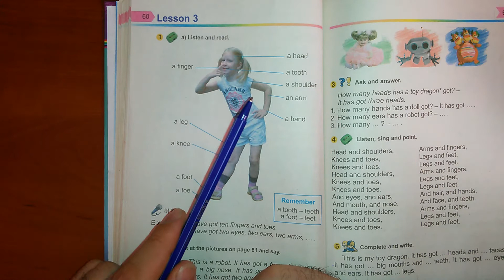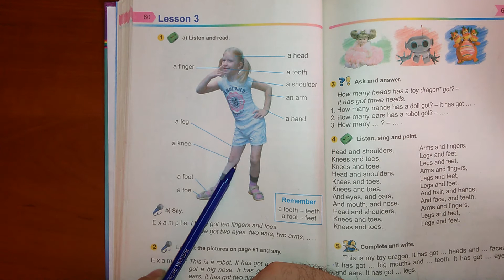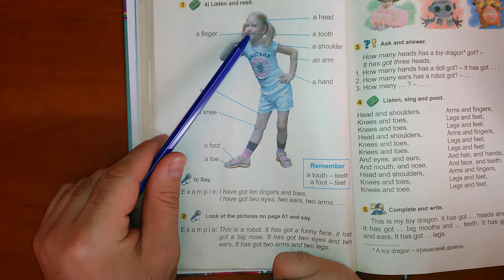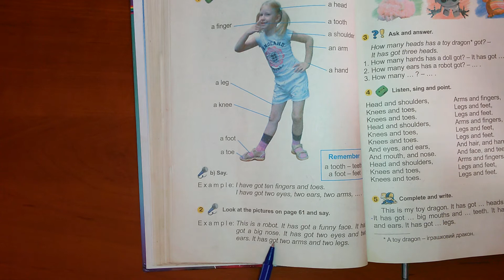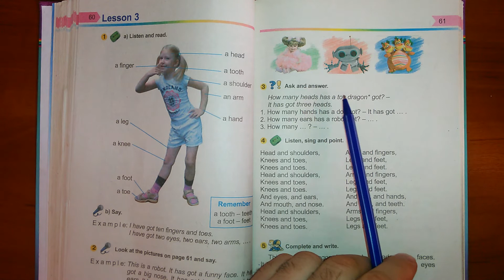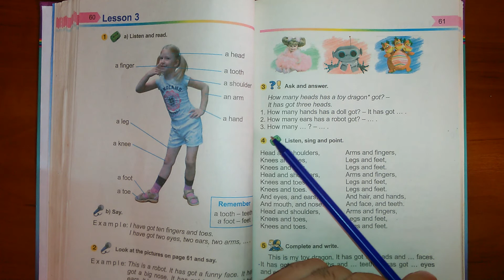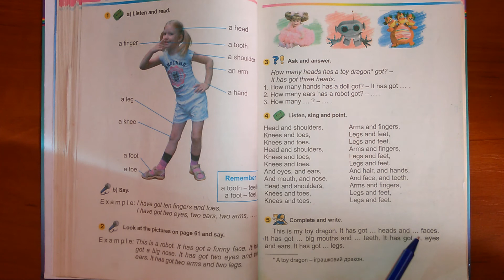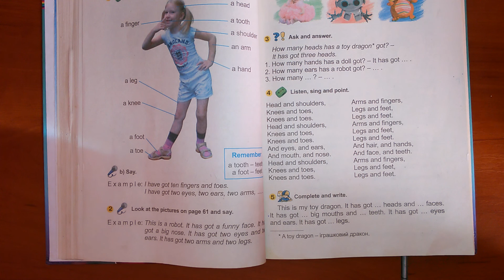Несвит. 3- класс. ст. 60-61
Читаю учебники английского языка. Присоединяйтесь к нашему каналу и будем учить вместе:))) Сейчас проходим 3-класс.